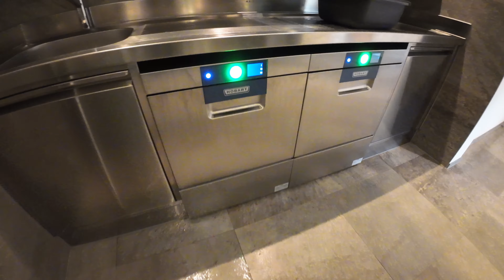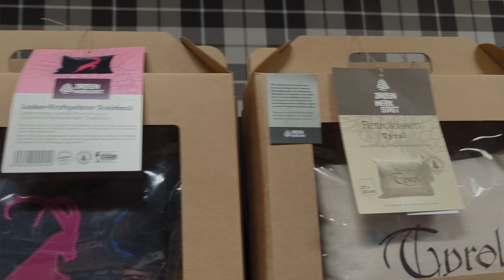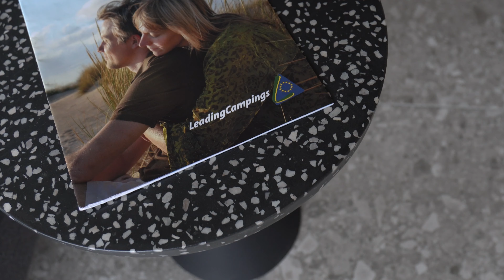ZUGSPITZ Resort / Ehrwald - Tirol - Österreich ⛰️ / Campingplatz Check 2023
Hallo ihr lieben familiencamping Freunde ❤️
und willkommen vom Campingplatz ZUGSPITZ Resort

Wir vergeben max. 5 ⭐⭐⭐⭐⭐ pro Kategorie

*LAGE* ⭐⭐⭐⭐⭐ (5/5)
*AUSSTATTUNG* ⭐⭐⭐⭐⭐ (5/5)
*AUSSTATTUNG des Stellplatzes* ⭐⭐⭐⭐ (4/5)
*SANITÄR* ⭐⭐⭐⭐⭐ (5/5)
*GASTRONOMIE* ⭐⭐⭐⭐⭐ (5/5)
*SPIELSPLATZ* ⭐⭐⭐⭐⭐ (5/5)

▬▬▬ INHALTSVERZEICHNISS ▬▬▬
00:00 Intro
00:40 Willkommen
01:35 unser Stellplatz für die nächsten 2 Wochen
02:22 der Gipfel
03:07 das Deluxe Badehaus
04:43 Badezimmer im Stammhaus
05:00 es ist Bewegung im Haus
05:57 Rundfahrt
06:50 Übersicht
07:20 der Shop
08:15 Wasserwelten
09:15 die Wettkampfrutsche
10:10 Ruheraum
10:35 Entspannungswelten
11:55 Lounge Bar Sonnenterasse
12:51 im Interview mit Philipp
13:15 der neue Badeteich David Salvisberg
13:32 Fitnessraum
13:57 das Restaurant
14:55 ZugsPizza
15:12 das Hotel
16:22 unser Fazit

▬▬▬ CAMPINGPLATZ ▬▬▬
Der Campingplatz ZUGSPITZ Resort befindet sich in Ehrwald in Tirol.
Er liegt direkt am am Fuße der Zugspitzbahn und wirkt von oben wie eine Insel mitten in der Natur.
Die Mischung aus Komfort-Campingplatz und dem Luxus-Resort ist einmalig.
Das Angebot ist vielfältig und für Jung und Alt geeignet.
Lieber Aktion oder doch lieber Wellness und Spa?
Hier bekommt man alles an einem Ort.

▬▬▬ AUSTATTUNG ▬▬▬
⭐ 5-Sterne-Campingplatz
⭐ 120 Standard-und Comfort-Stellplatz
⭐ 4-Sterne-Superior-Hotel
⭐ Zimmer und Suiten
⭐ Deluxe Waschhaus
⭐ 35 Baderäume mit Dusche & WC
⭐ Indoor-Erlebniswelt auf über 700 m² und 2 Etagen
⭐ DIDIs Kinderclub
⭐ Jugendraum
⭐ XXXL-Wasserwelt
⭐ Naturbadeteich
⭐ Entspannungswelten
⭐ Saunalandschaft
⭐ Restaurant mit Zugspitzblick 600 m²
⭐ Tiroler Zirbenstube
⭐ Camping Butler
⭐ Shop

▬▬▬ BESONDERHEITEN ▬▬▬
⭐ Mitglied bei Leading Campings of Europe
⭐ Campingplatz im Resort
⭐ Camping mit Halbpension 👍🤗

Future is now - Lux-Inspira
Rex Banner - Autumn Waves - Instrumental Version
FASSounds - The Thinker
Yarin Primak - Galaxy Groove
The Talbott Brothers - Dont Let Me Go
Evgeny Bardyuzha - Embrace the Ocean
CTRL S - Waterworld
Magiksolo - Astra
Notize - Soothe My Mind

▬▬▬ VLOGGING EQUIPMENT ▬▬▬
KAMERA: Sony α6600
DROHNE: DJI Mavic Air 2S nUT *
ACTIONCam: DJI OSMO Action 3
SMARTPHONE: Google Pixel 3  & 4 & 5
Google Pixel 7
VIDEOSCHNITT: DaVinci Resolve 18 Studio

▬▬▬ SOCIAL MEDIA ▬▬▬
Ihr findet uns und weitere Informationen, Fotos und Tipps auch auf Instagram
Natürlich könnt ihr uns per Direct Message jederzeit persönlich erreichen und Fragen stellen. Aber auch Ideen und Anregungen sind jederzeit willkommen - wir freuen uns von euch zu hören/lesen!

▬▬▬ WERBUNG ▬▬▬
Wenn ihr über diese Links einkauft, unterstützt ihr damit unseren Kanal.
Das heißt, wir erhalten eine kleine Provision für den Kauf, den ihr getätigt habt. Für euch fallen dadurch keine zusätzlichen Kosten an.
Werbung durch Marken und Produktnennung.